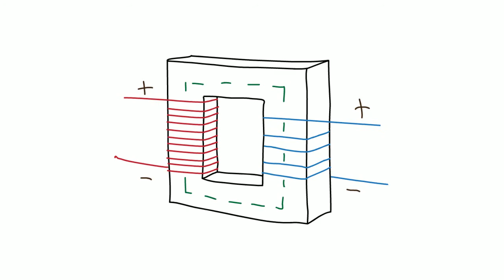how to draw a electrical transformer step by step - simple drawing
How to draw electrical transformer and how to draw transformer, step by step easy drawing for kids showing how to draw a electrical transformer step by step or learn how to draw an transformer. draw electrical transformer step by step - simple drawinglike || subscribe || share

how to draw electrical light bulb step by step - simple drawing

How to draw spaceship/ spacecraft drawing step by step - simple darwing

how to draw harp step by step - simple drawing

How to draw a Guitar step by step - simple drawing

how to draw a speaker step by step - simple drawing